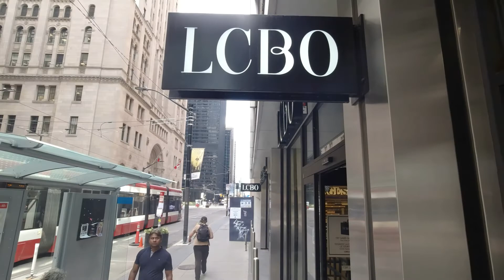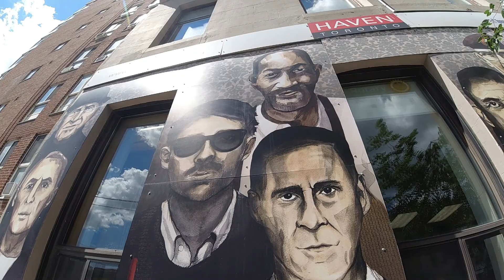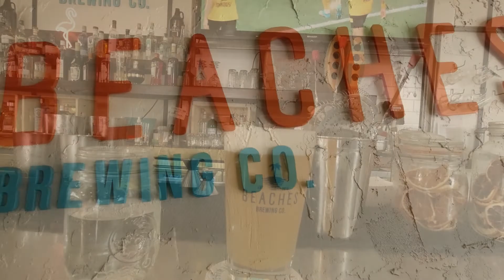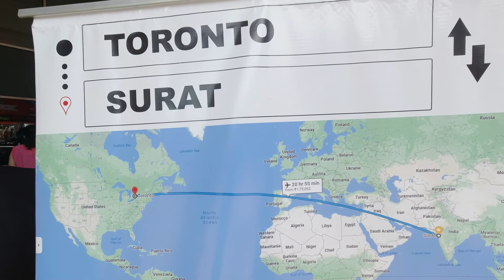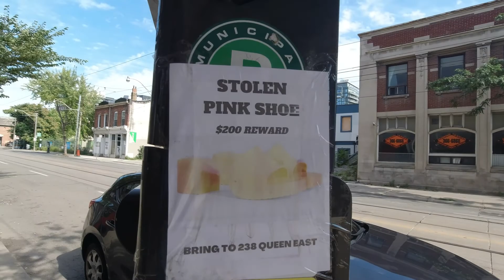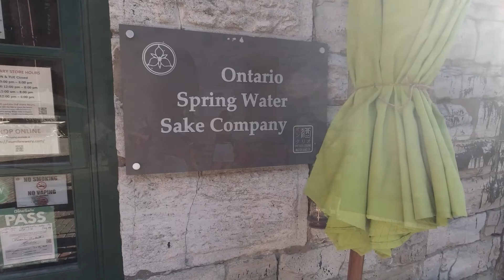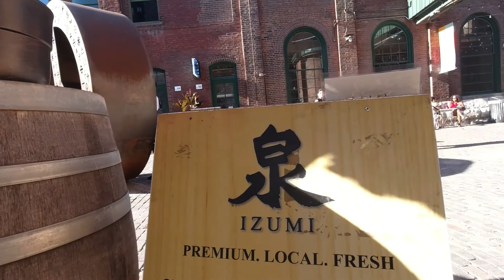Toronto: North America's MOST UNDERRATED City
So you're interested in Canada, ay? Toronto is easily my favorite North American city outside of my hometown - NYC. Toronto is often compared to New York, as it is extremely diverse and cosmopolitan. Immigrants from all over the world have given Toronto and the whole GTA/Golden Horseshoe area a unique and robust flavour. Follow me if you fancy a taste of The Six.